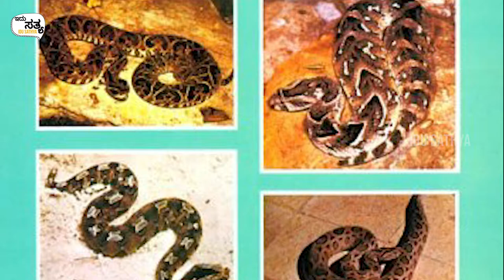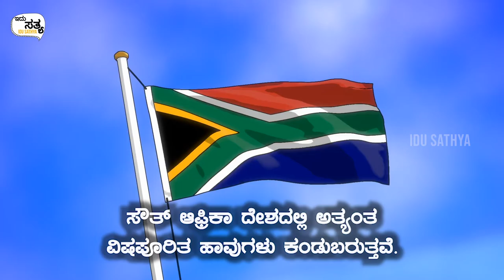Snake Facts In Kannada - Unknown Myths - ಹಾವುಗಳ ಬಗ್ಗೆ ಹಿರಿಯರು ಹೇಳಿರುವ ದೊಡ್ಡ ಸುಳ್ಳುಗಳು! Pungisong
ಹಾವುಗಳ ಬಗ್ಗೆ ನಮ್ಮ ಹಿರಿಯರು ಹೇಳಿರುವ ದೊಡ್ಡ ಸುಳ್ಳುಗಳು! Kannada Snake Facts - Unknown  Myths - Idu Satya